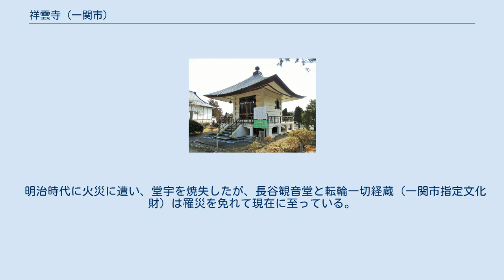祥雲寺 (一関市)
祥雲寺（しょううんじ）は、岩手県一関市に所在する臨済宗妙心寺派の寺院である。
山号は大慈山。
前身は、岩沼藩主田村宗良公が岩沼（宮城県）に開創した長谷山大慈寺であり、宗良の子である田村建顕公が天和2年（1682年）に一関へ入られた時に共に所在を変え、また名称も変更した。
その際の開基は房姫（祥雲院殿）、開山は松島瑞巌寺の大機円応禅師と伝えられている。
 一関藩主田村家の墓所があり、地域の歴史の一端に触れることができる。
祥雲寺にある田村家墓所は、大正2年（1913年）に一関と東禅寺（東京品川）などにあった墓所を菩提寺祥雲寺に合葬し、遠祖坂上田村麻呂公の墓と伝えられる京都市山科区栗栖野の墓にならって墳丘墓に改めたものである。
 明治時代に火災に遭い、堂宇を焼失したが、長谷観音堂と転輪一切経蔵（一関市指定文化財）は罹災を免れて現在に至っている。
本堂は大正10年（1921年）に新たに建てられ、本堂につながる建物（花園会館）は昭和半ばに建築、現在は事務所を花園会館内に移して整備に努めている様子である。
田村家顕彰記念館や転輪一切経蔵、また縁あって預けられている保性院廟厨子（岩手県指定文化財、伊達兵部宗勝の母を祀ったもの）などは予約することで見学可能である。